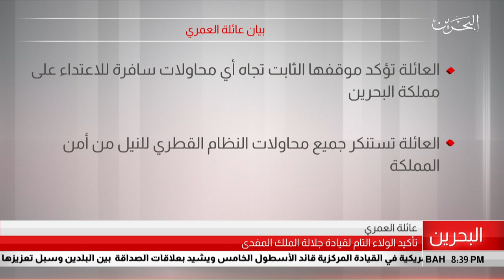البحرين مركز الأخبار : بيان عائلة العمري 22-07-2019